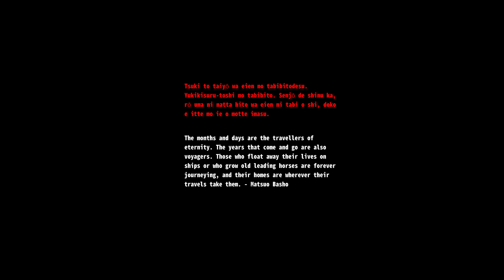The Dying God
Author TheDoctor989